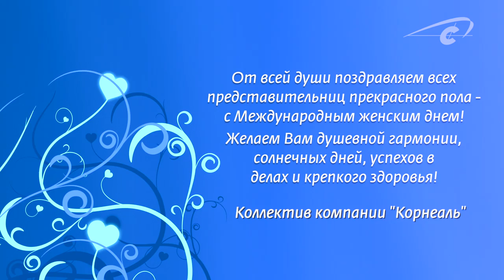Поздравляем Вас с праздником 8 марта!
corneal.ru